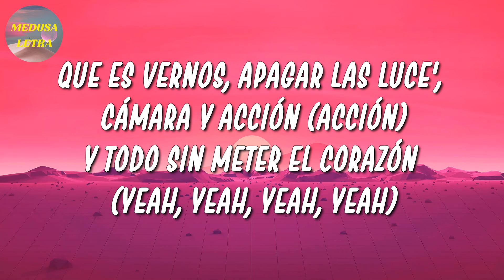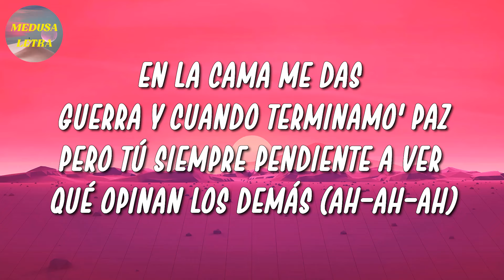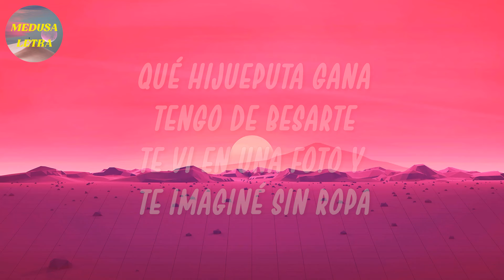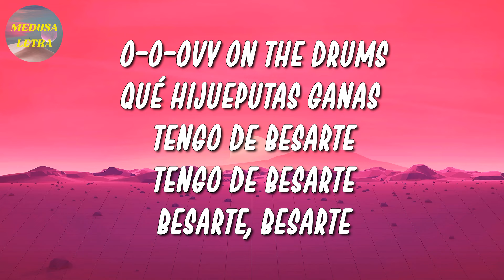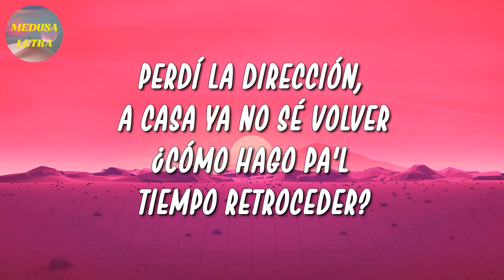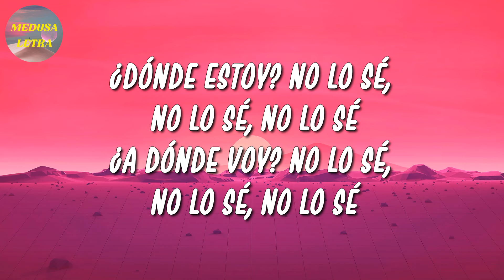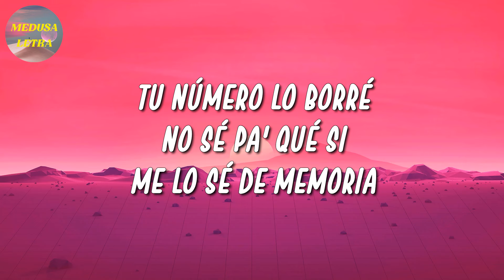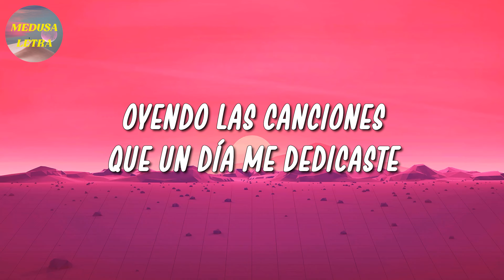🎵 Quevedo – Vista Al Mar | KAROL G, Ovy On The Drums, Manuel Turizo (Letra\Lyrics)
🎤 Quevedo – Vista Al Mar Letra:

Bluefire
Rápido llegas y rápido te vas
Entras por a'lante, pero sales por atrás, sí
Mami, no quiero que quede en un casi (casi), yeah
Contigo siempre quise más
En la cama me das guerra, y cuando terminamos paz
Pero tú siempre pendiente a ver qué opinan los demá'
No hay nadie que me lo haga así (así)
Y aunque lo hubiera, no quisiera que fuera nadie má'
Parece que olvidaste lo rico que se siente en mi habitación
Tu cuerpo con el mío, mai, combinan de una manera
Que es vernos, apagar las luces, cámara y acción
Y todo sin meter el corazón (yeah-yeah, yeah-yeah)
Ya no estás pa' enchule' (no, no, no, no)
A ninguno le dice, to's mejor circulen
Pero cuando tienes ganas, todos saben a qué nene acudes
Tengo hueca mi mente pa' que te mudes
Y llévame por el mal
Hoy te traigo a mis islas para hacerlo vista al mar
Siempre está caliente, pero el corazón frío esquimal
Dale, cáele pa'l hotel, para hacerte mi ritual
Que tú tienes el poder para jugar con mi mente
Sabiendo que, de todos, soy el diferente
Y no fuma, pero su nota es sobresaliente
Y todo sin meter el corazón
Si te fueras de mi cama
Sería como L.A. sin LeBron (LeBron)
Lo tuyo no es genético, es un don (don)
Nadie se explica cómo la mueves tan ca-
Bronceado ese cuerpito de tanto ir a la playa (playa)
La combi Versace no falla
Te pediría de rodillas que nunca te vayas
Te darás cuenta cuando ninguno de estos bobos de la talla, yeah
Mami, otros sí, yo no te fallaré
Tus gemidos en mi cabeza no se callan, yeah
Cada vez que te veo, escribo un himno
Y siempre nos pasa lo mismo, que
Mami, no quiero que quede en un casi, yeah